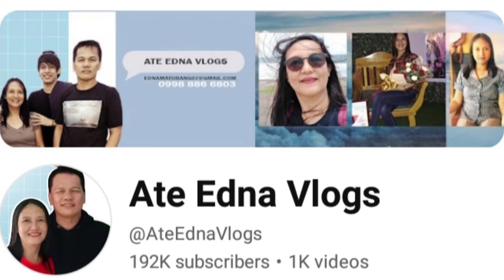WOW! Ang GAGANDA nila! K Angels Batch 2 Members! CONFIRM na Mismo ni Rab! OMG!